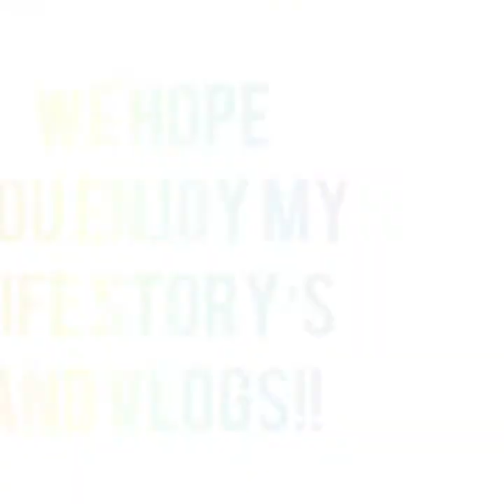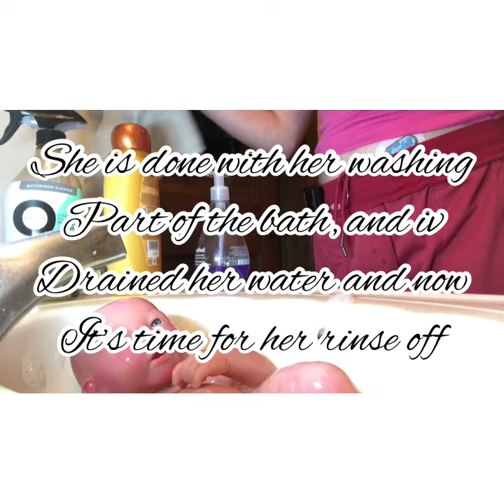An old video I made!!! (Intro is not a real channel name)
This is a video I made a few months ago before I had a YouTube channel!! I hope you enjoy!